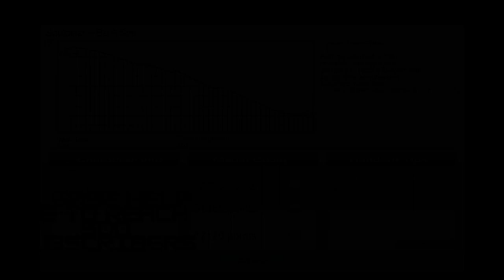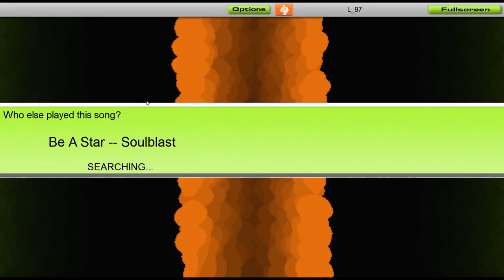Soulblast - Be A Star [Audiosurf]